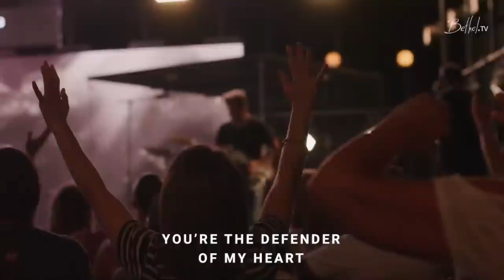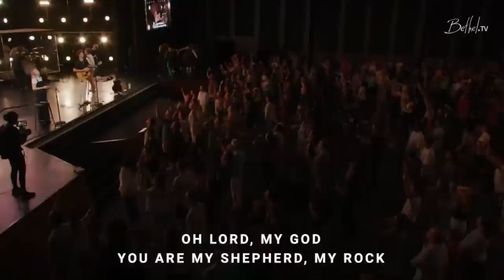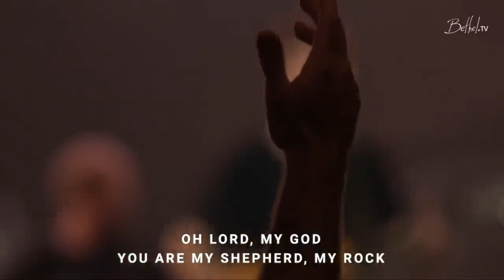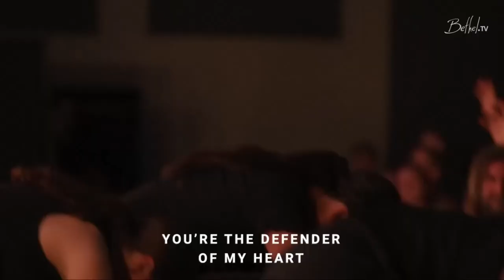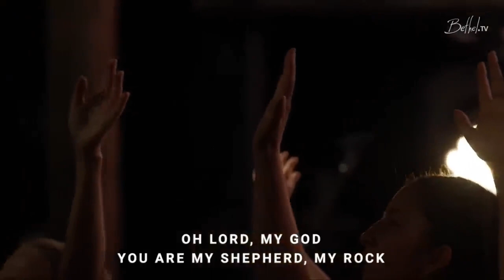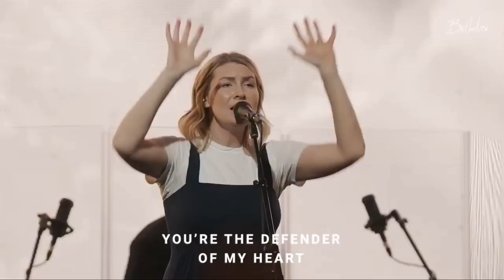Shepherd - David Funk | Bethel Music